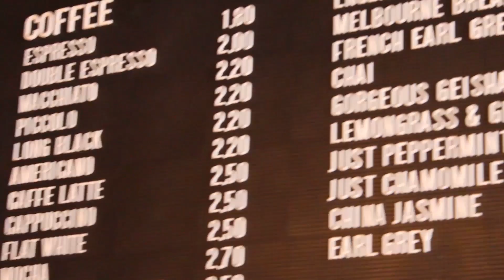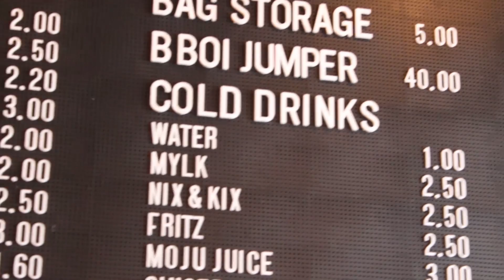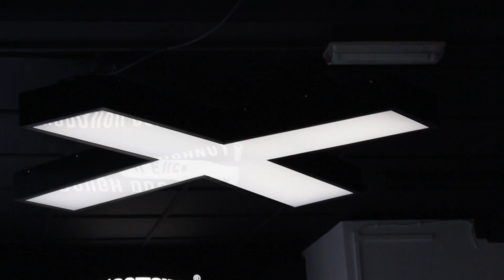The Coffee House | Episode 4 | MY NEW FAVOURITE COFFEE SHOP IN SHOREDITCH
SO here's the final episode of the coffee house ! the coffee shops we visited today are Bellboii and Crosstown doughnuts , I hope you've enjoyed the first series we are gonna start planning the second series we need your feedback on how we can improve and where to go next ! please leave some comments! make sure you check out the rest of the coffee house episodes
If you have snapchat add me Jacksview
filmed on Canon IXUS 275 HS Compact Digital Camera , Canon 700d